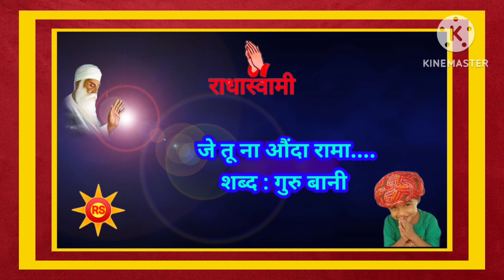भजन : जे तू ना औंदा रमा.. बानी : गुरु बानी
Bhajan : je tu na onda rama ...

Lyrics : Guru Bani

Voice : Ganesh Rudra

Video edit by : Ganesh Rudra

Hail Hail Satguru We Have Only Your Support 🙏🙏

धन धन सतगुरु अजायब तेरा ही सहारा 🙏🙏